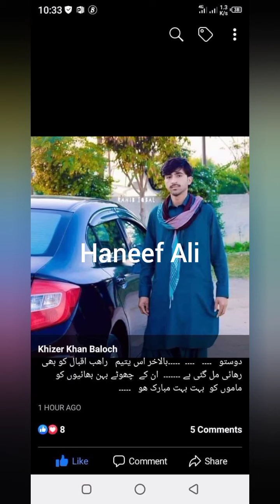ہر ظلم سے لڑیں گے ہر گز نہیں جھکیں گے